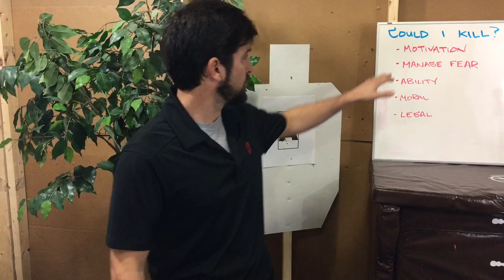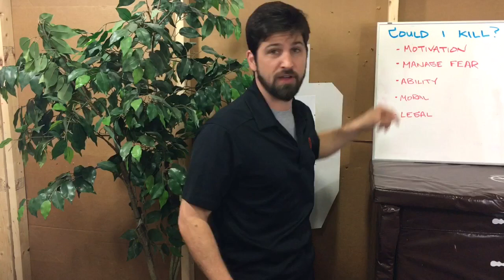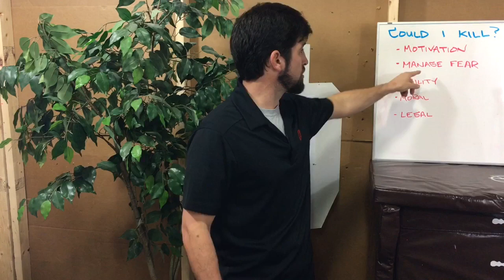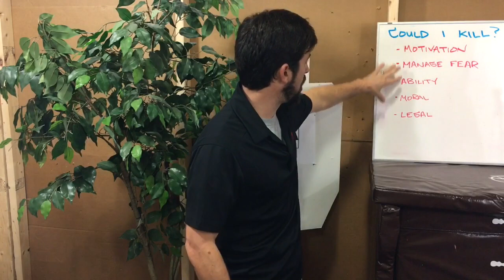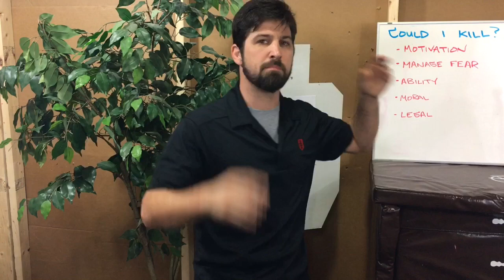Could You Kill Someone??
Could You Take a Life?? How can you be sure? In this video I talk about the different issues that go into enabling you to use justifiable use of force to defend yourself or to defend others. Violent encounters can bring about debilitating fear that can cause people to freeze, run, or hide, when they really meant to fight. In order to rise to the occasion, we must be ready on multiple levels. Get training on firearms, get training on basic tactics, answer the harder philosophical, and theological questions, understand your state's laws, build fighter mindset to conquer your fear, etc.

Recommended Gear